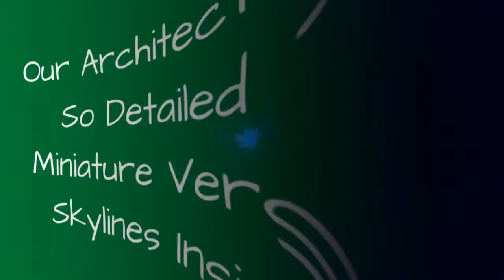Our Architecture Rings Are So Detailed They Have Miniature Versions Of City Skylines Inside Of 🔥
Our Architecture Rings Are So Detailed They Have Miniature Versions Of City Skylines Inside Of Them
0:00 - Intro
0:00:12 -
0:00:21 -
0:00:30 -
0:00:39 -
0:00:48 -
0:00:57 -
0:01:06 -
0:01:15 -
0:01:24 -